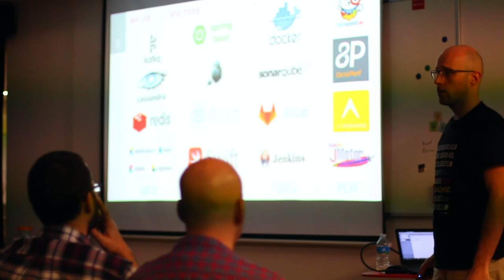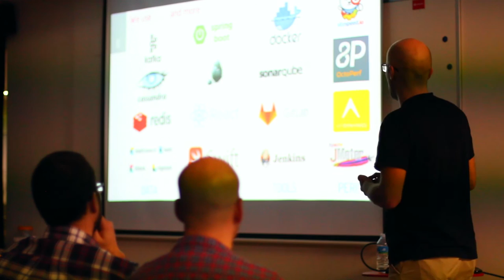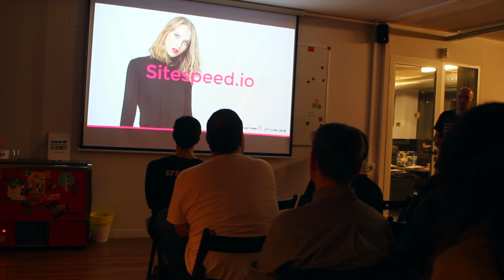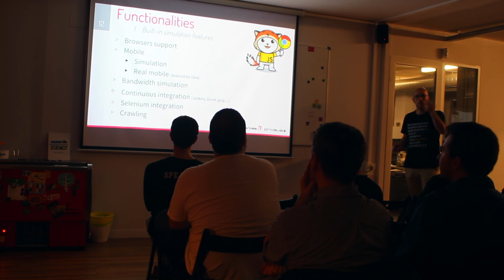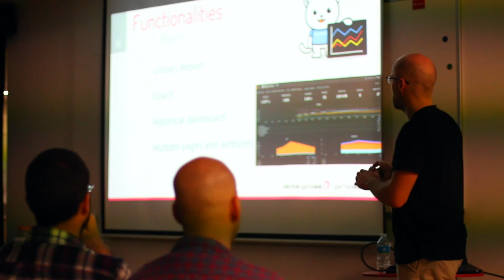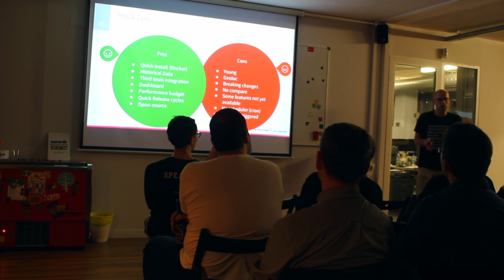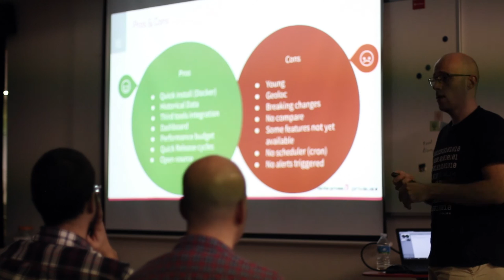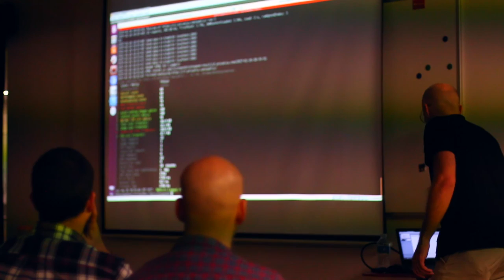Intro to Sitespeed.io by Performance Evangelist Philippe Donon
Do you want to increase your web performance? Sitespeed.io is a set of Open Source tools that helps make your web pages faster. In the video above Philippe Donon will present the functionalities of Sitespeed.io. Both the pro's and con's and give you feedback after 2 months of testing the product. After he'll give you a demonstration of Sitespeed, showing both how to install, configure and use it properly.

If you want to see the slides in PDF format, the slideshare can be found

Do you want to see more of our debates and events

Intro to sitespeed.io
Introduction to use sitespeed.io
How to use sitespeed
How to boost your site performance
How to make your website go faster
Speeding up your website with sitespeed.io
wpo and webperf
Web performance tutorial